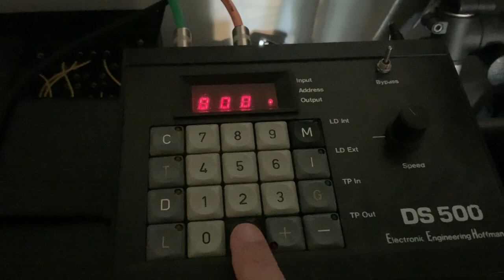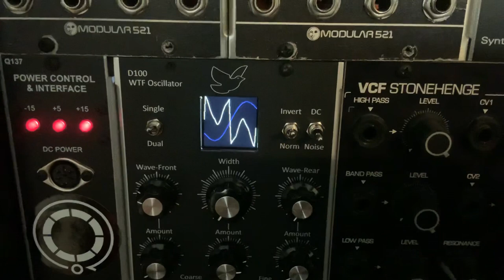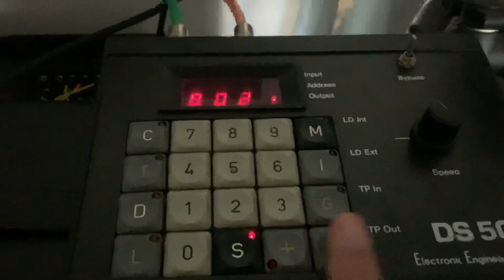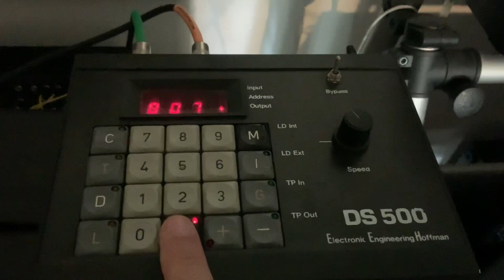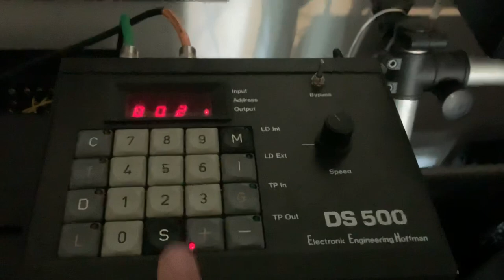Dove Audio D100 WTF Oscillator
Some modulation fun with only a single sound source: the Dove Audio D100 WTF Oscillator. The sequence is played by my good old EEH DS500 sequencer. It plays two short loops and switches from one to another using the loop counter function. The WTF Oscillator is modulated by two LFOs. The front wave and the window width are modulated by the same LFO with an added positive off-set voltage to get a unipolar sine modulation on the window width. The second LFO modules the rear wave. Both wave form modulations are set just to a little bit of variation. The oscillator is then routed to the Coresynth C110 SSM 2044 VCF lowpass. A VCA is next. Two envelopes are routed to standard modulation of the VCF and VCA. The signal is then routed into the Moon Modular 4 channel Mixer (why did it take so long to come up with such a fully CV-able  Mixer for full size modulars?). Another LFO #3 is adding some panning to the channel 1 where the WTF audio path described before is routed through. A inverted CV of LFO #3 is used for panning channel 4 of the mixer which is receiving the later faded in Club of The Knobs C 1680 Voltage Controlled Analog Delay (sound wonderful, no matter what is used technically inside).
All recorded straight into a USB-Audio interface connected to my iPad. No post processing of the audio. I just cut off the first seconds of the video where nothing happened.
Sorry for my bad camera action. I just had one hand on the iPad and the other doing the needed little knob twists.
This is not meant to be a musical peace. It is a demo of a very simple single WTF oscillator patch.
The Dove Audio WTF oscillator is adding some fine digital timbres to my modular. With some gentle modulations it is sounding like some slowly wavetable modulation. With some lowpass filtering seen in the video, you can change the character of it more into something digital-analoge hybrid sound. Not shown here are the more harsher, wilder and more digital sounding sound characters available on this fine oscillator by Paula Maddox of Dove Audio.